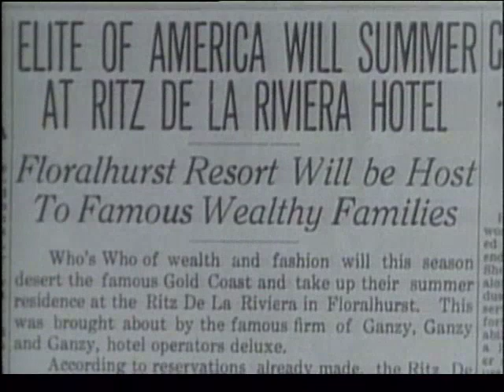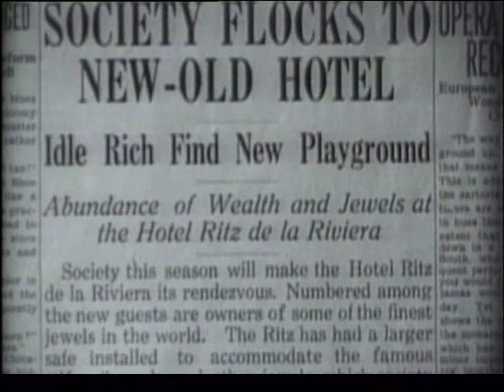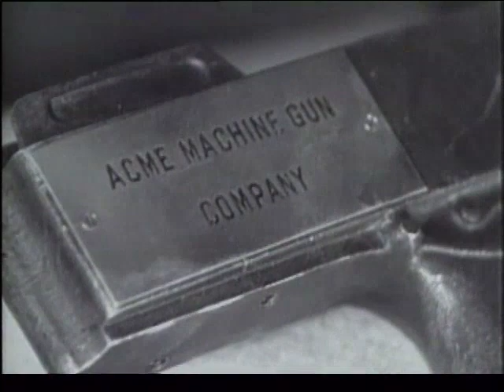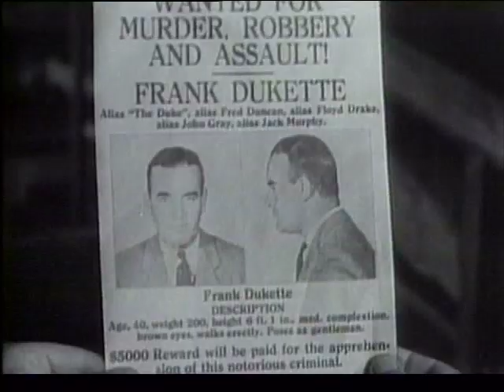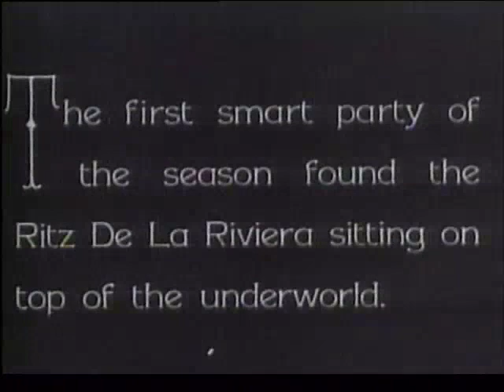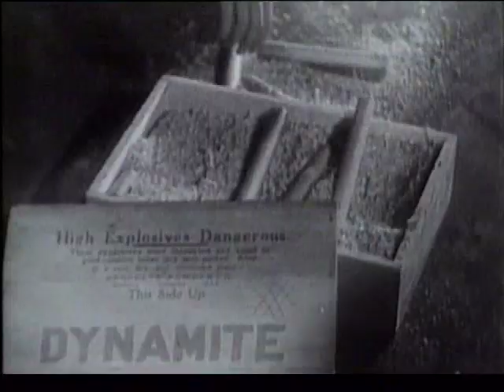Hook, Line and Sinker (1930 Pre-Code Slapstick Comedy film)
Directed by Edward F. Cline from a screenplay by Ralph Spence and Tim Whelan. It was the third starring vehicle for the comedy team of Wheeler & Woolsey (Bert Wheeler and Robert Woolsey), and also featured Dorothy Lee. It would be one of the largest financial successes for RKO Pictures in 1930.

Plot
Two fast-talking insurance salesmen — Wilbur Boswell and J. Addington Ganzy — help penniless socialite Mary Marsh to turn a dilapidated hotel, which was willed to her, into a thriving success. They soon run into trouble, however, in the form of two sets of rival gangsters who want to break into the hotel safe; also, Mary's mother, Rebecca Marsh, wants her to marry wealthy lawyer John Blackwell, although Mary has fallen in love with Wilbur.

Cast
Bert Wheeler as Wilbur Boswell
Robert Woolsey as Addington Ganzy
Dorothy Lee as Mary Marsh
Jobyna Howland as Rebecca Marsh
Ralf Harolde as John Blackwell (Buffalo Blackie)
William B. Davidson as Frank Dukette (Duke of Winchester)
Natalie Moorhead as Duchess Bessie Von Essie
George F. Marion as Ritz De La Rivera Bellboy
Hugh Herbert as Hotel House Detective
Stanley Fields as McKay

Reception
The film made a profit of $225,000, and would be one of the top two money earners for RKO Radio Pictures in 1930.